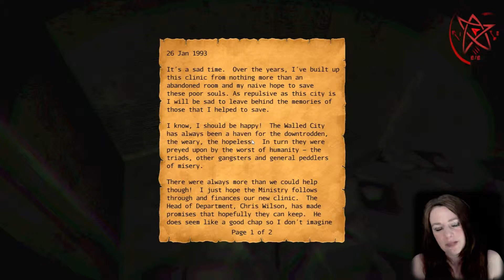FETTE Wumme - Phantasmal #005 - [HORROR][Facecam][Schneckball]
Titel: Phantasmal
Genre: Indie, Early Access
Entwickler: Eyemobi Ltd.
Publisher: Eyemobi Ltd.
Veröffentlichung: 30. Apr. 2015